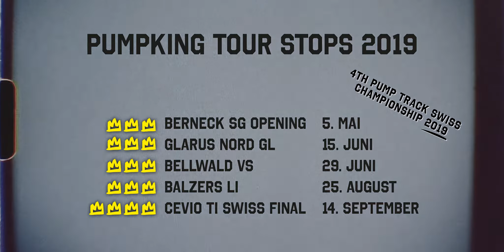Skateboard PumpKing Challenge 0fficial Tour Clip 2019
Die schnellsten Skater der Schweiz sind zurück
Am 5. Mai startet die vierte Ausgabe der Schweizer Meisterschaft im Pumptrack-Skaten. In St. Gallen, Glarus, Wallis und Lichtenstein können sich die Athleten für das Finale im Tessin qualifizieren. Ausgetragen wird der Wettkampf auf den asphaltierten Velosolutions Pumptracks, über 300 Skater werden erwartet, die um den Titel «Pump-Queen & King» und 8’000 CHF Preisgeld kämpfen.

Film/ Cat:  Danya Schwertfeger